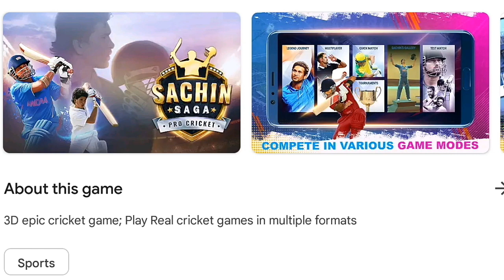How To Download Sachin Saga Pro Cricket 2023 | Sachin Saga 2.0 Launched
real cricket,
real cricket 22 ipl auction tamil,
real cricket 22 new update tamil,
real cricket 22 ios,
rc 22,
rc 22 hack, rc 22 live,
rc 22 ipl,
rc 22 wicket trick,
rc 22 new update, o
rc22 download link,
rc 22 download,
real cricket 20 ipl auction tamil,
real cricket 20 tamil,
real cricket 20 new update tamil,
rc20 vs wcc3,
rc20 update,
rc20 new update,
rc20,
rc20 hack,
wcc3,
wcc3 gameplay,
wcc3 new update,
wcc3 mod apk, k
wcc3 hack,
wcc2,
wcc2 gameplay,
wcc2 hack,
sachin saga,
sachin saga cricket game batting tips, sachin saga gameplay,
sachin saga cricket game bowling tips, sachin saga new update,
sachin saga cricket champions,
sachin saga mod apk,
sachin saga test match,
sachin saga 2.0,
sachin saga 2.0 release date,
sachin saga 2.0 gameplay,
sachin saga 2.0 new update,
sachin saga 2.0 apk download,
sachin saga 2.0 tamil,
how to download sachin saga 2.0,
wcb2 gameplay,
wcb2, wcb2 auction,
wcb2 career mode gameplay,
wcb2 bowling tips,
wcb2 batting tips,
wcb2 cricket game,
wcb2 mod apk unlocked everything,
wcb2 my career mode,
wcb2 career mode,
new cricket games,
new cricket games 2023,
new cricket games for android,
new cricket games for android 2023,
new cricket games in play store,
new cricket games for pc,
new cricket games 2023 android mobile, new cricket games download,
new cricket games for mobile,
new cricket games update